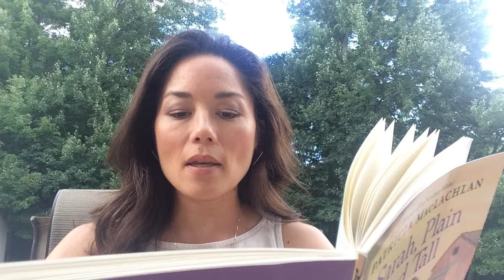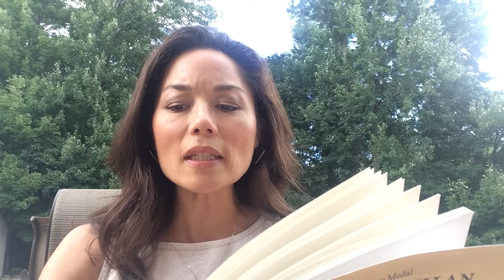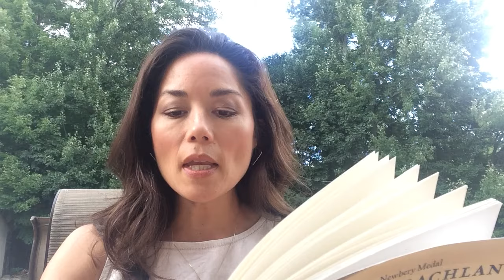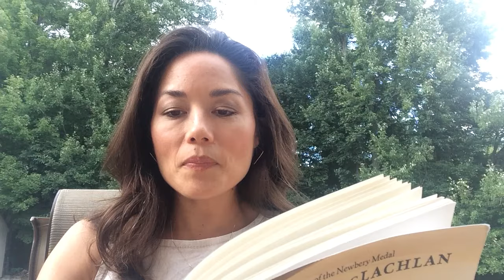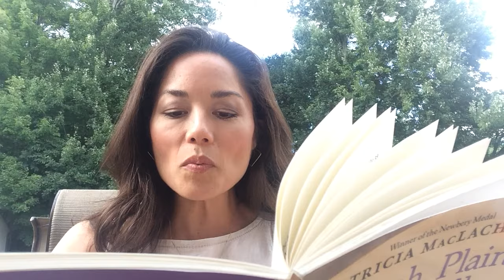Sarah, Plain and Tall Chapter 7